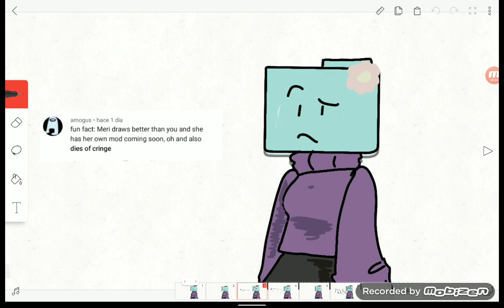laughing at meri's fans (obviously everyone knows that ron loves me more than meri 😍😘😘🥰🥰💞💞💓💗)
I am not affected by those comments, but be respectful when commenting if you are a fan of Meri or you come to repeat that Ron hates women-
SORRY FOR THE DOGS BARKING IN THE BACKGROUND I LOOSE TO EDIT THE VIDEO HAHA

sorry for my bad english, i don't speak english